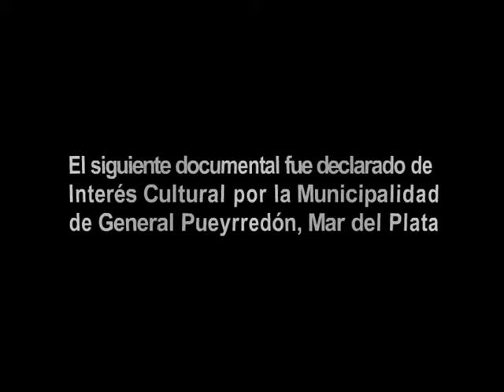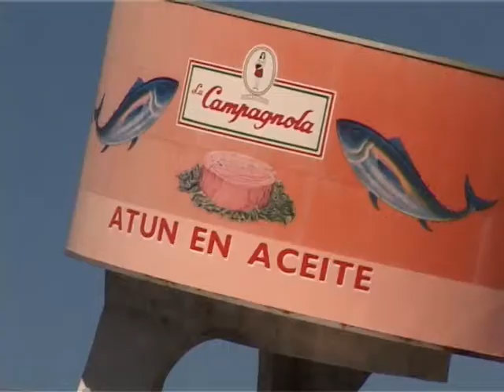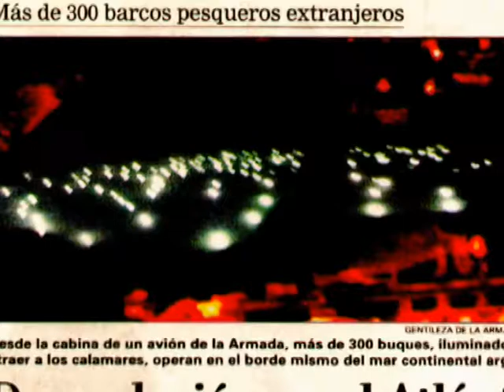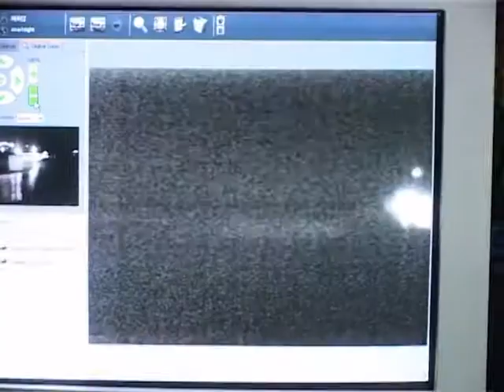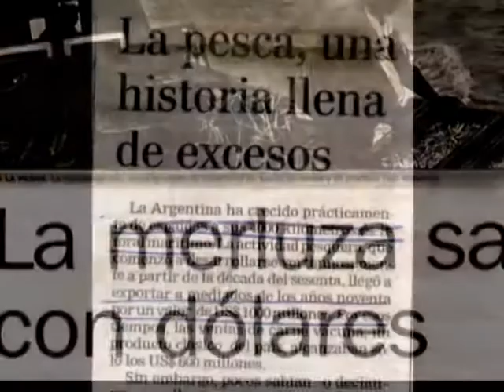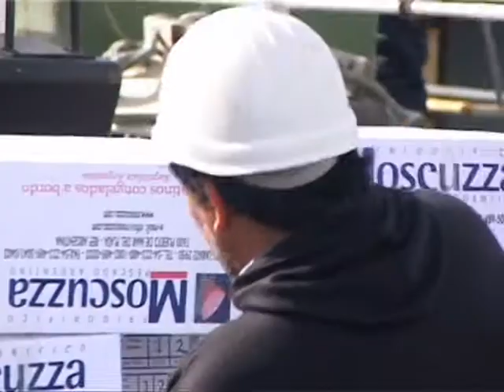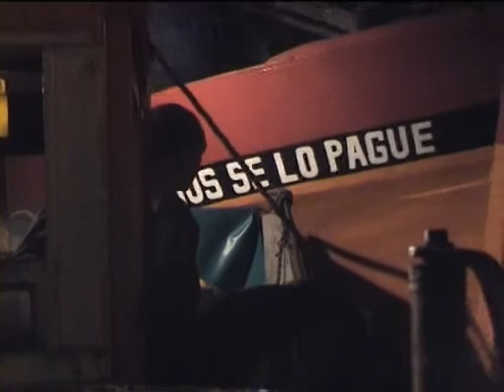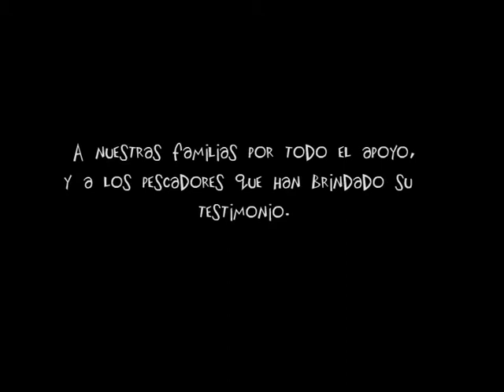Que Dios se lo Pague, Pescadores de Mar del Plata(2004) - Gabriel Stagnaro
Cortometraje documental realizado por Gabriel Stagnaro, con guion de Gustavo Intrieri,  montaje de Christian Ercolano, Fotografía de Fernando Marticorena, sonido de Miguelius Fernandez y producción de Cristian de los Santos.